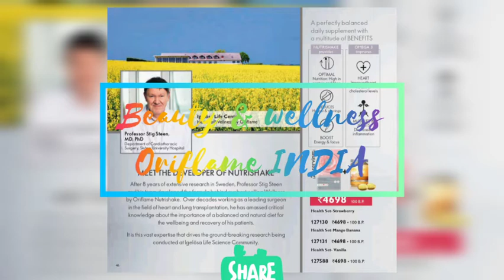August Oriflame Catalogue 2020|| Made In INDIA|| Beauty &wellness by Oriflame India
New & exciting products

Independence day Offers

Huge discount on your favourite products

August 2020